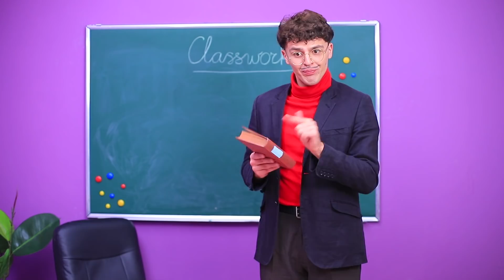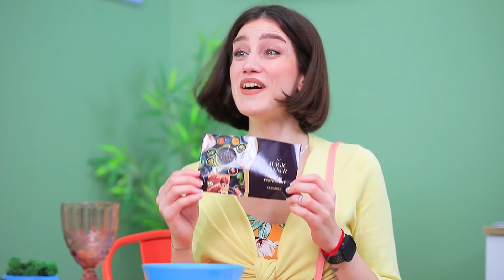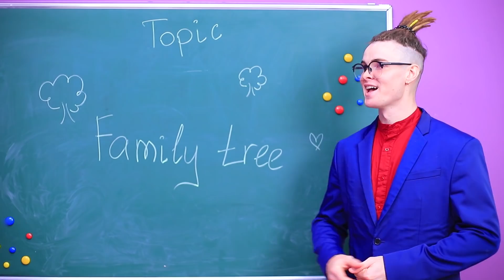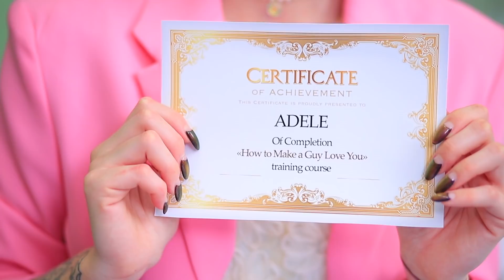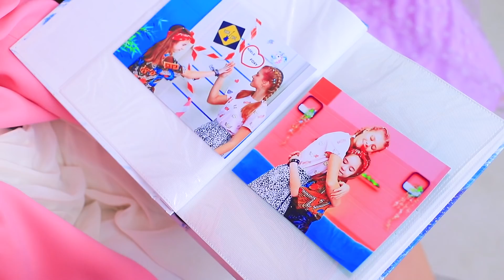Chị Tốt vs Em Xấu! Các Vấn Đề Làm Đẹp Của Con Gái!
Không ai được chọn chị em cho mình cả. Thật tốt nếu chị em gái của bạn như một người bạn thực sự. Xem video mới của tụi mình về chị em nha. Bạn thích ai hơn nào: Adele hay Foxie?